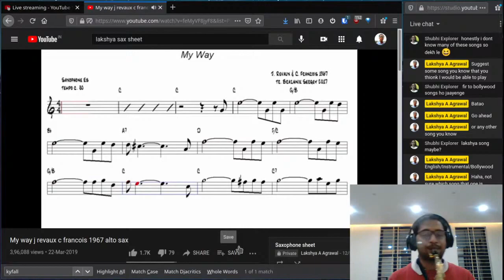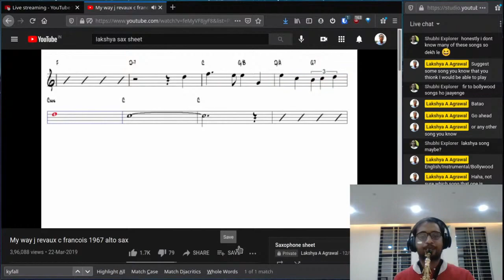Saxophone Jukebox! - My Way by Frank Sinatra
My Way by Frank Sinatra played on the Saxophone!

Chapters:
0:00 - My way by Frank Sinatra